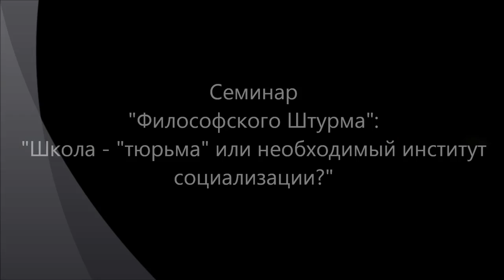Школа как "тюрьма"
Школа, согласно своей идее, должна воспитывать граждан и давать им образование. Выполняет ли современная школа свои функции? Не получается ли так, что вся функция современной школы свелась лишь к гипертрофированной воспитательно-надзирательной функции наподобие того, как это имеет место в тюрьме? Школа как наиболее безболезненный способ израсходовать время подрастающего поколения и тем самым дать родителям время спокойно работать на благо государства. Обучает ли чему-либо современная школа? Семинар "Философского Штурма" Состоялся 22.06.13.
Оппоненты: Бойцов Александр (к.б.н.), Гатиятуллин Булат (к.ф.н), Махина Наталья, Перфильев Станислав